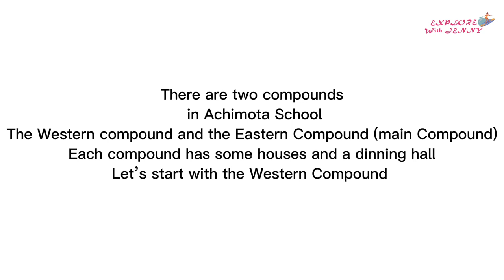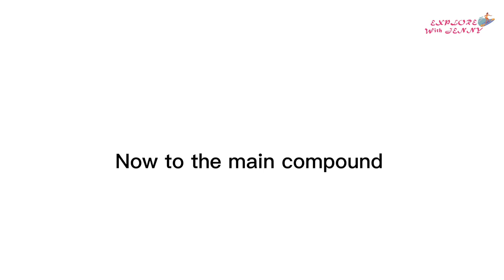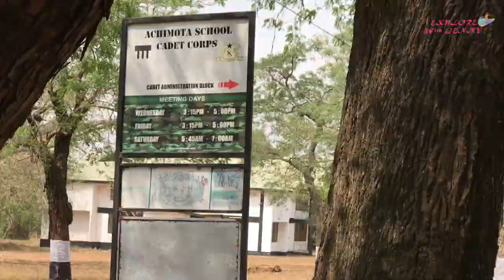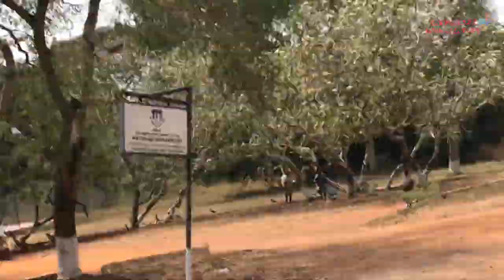Achimota School Full campus Tour |Motown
Achimota school campus tour